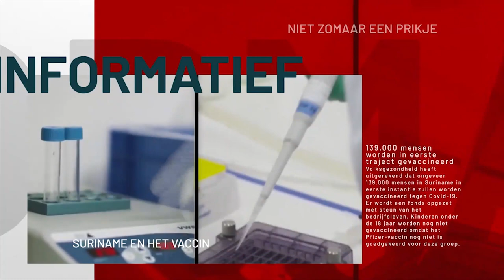COVID-19 JOURNAAL AFLEVERING 133, 28 JANUARI 2021